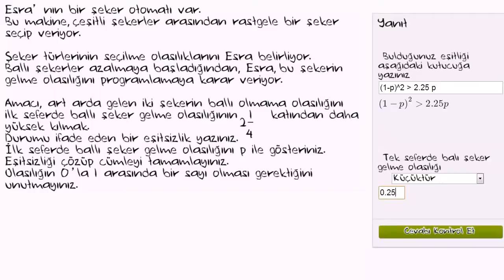İkinci Dereceden Eşitsizlik Problemi (Cebir)